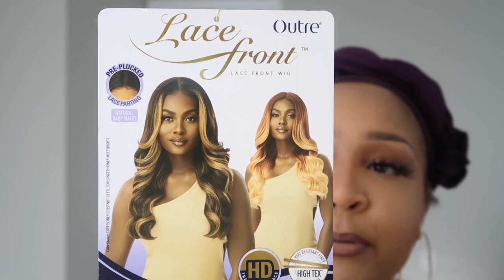*NEW WIG ALERT* A REAL REVIEW!! OUTRE' SYNTHETIC HD LACE FRONT WIG- OCEANE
Hey Nae the Faves! I'm back in action! Finally! A real wig review with the hair fresh out the pack!